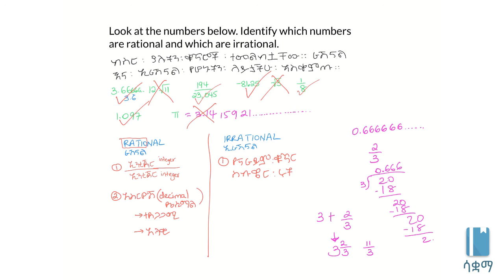Identifying rational numbers new | ራሽናል ቁጥሮችን መለየት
This video help students sort between rational and irrational numbers.The academic videos published under Saquama (Education for Ethiopia) are in line with the Ethiopian curriculum.

ይህ ቪዲዮ ተማሪዎች ራሽናል እና ኢራሽናል ቁጥርዎችን እንዲለዩ ይረዳቸዋል። ። የተሰራውም በ7ኛ ክፍል ሒሳብ ምዕራፍ 1 ላይ ተመስርቶ ነው። በሳቋማ (ኤጁኬሽን ፎር ኢትዮጵያ) ስር የተለቀቁ የቀለም ቪዲዮዎች ከኢትዮጵያ ስርዓተ ትምህርት ጋር የሚስማሙ ናቸው።